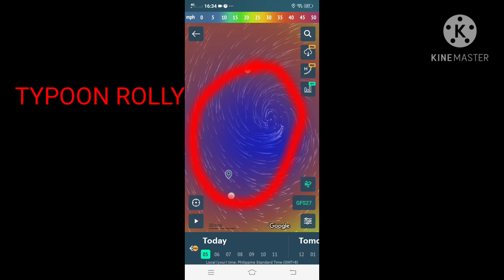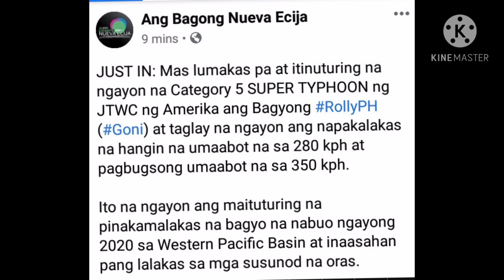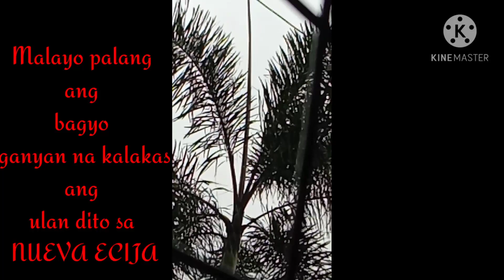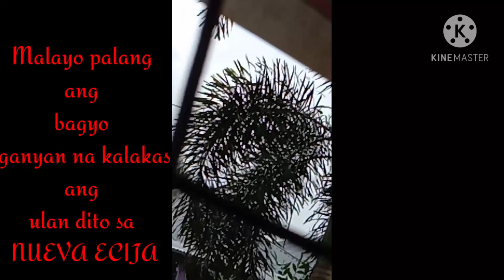Mga ma sasalanta ng bagyong ROLLY isa na dun ang NUEVA ECIJA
Stay safe po sa.mga dadaanan ng bagyo